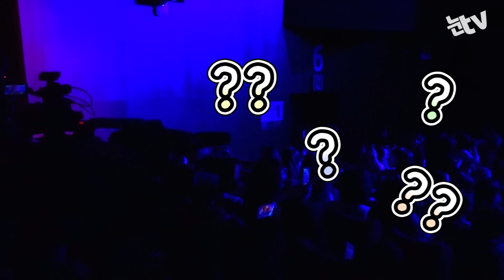지각한 설리에 성동일 "옷 입느라 지각?" 돌직구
(서울=뉴스1) 정윤경 기자 = 배우 성동일이 쇼케이스에 지각한 배우 최진리(설리 본명)에게 돌직구를 던졌다.

지난 31일 오후 서울 종로구 성균관대 새천년홀에서 열린 영화 '리얼' 쇼케이스에서 성동일은 최진리를 향해 "오늘 최진리가 옷을 세번 갈아입었는데 이 옷이 제일 잘 어울린다"며 "이 옷을 입느라 늦게 왔냐"고 돌직구를 날려 웃음을 안겼다.

이날 최진리는 김수현, 성동일의 인사말이 끝난 이후 쇼케이스에 등장했다. 이에 대해 그는 "오랜만에 공식석상에 나오니까 예쁘게 보이고 싶었다"고 했다.

영화 '리얼'은 카지노를 둘러싼 두 남자의 거대한 비밀과 음모를 그린 액션 느와르다. 6월 말 개봉.